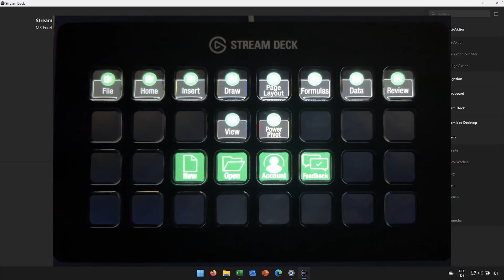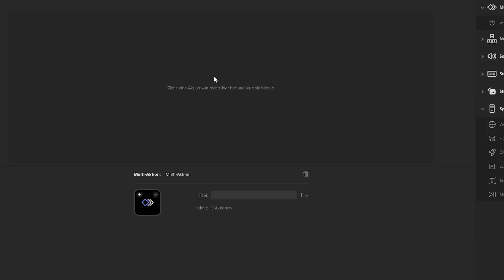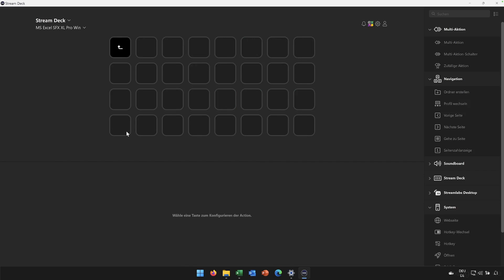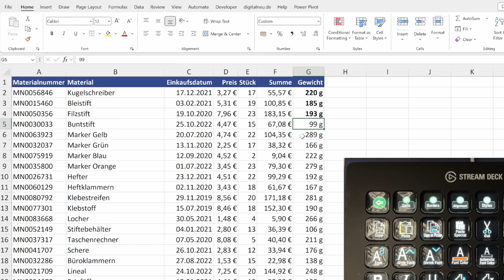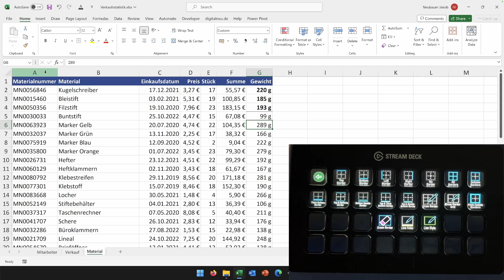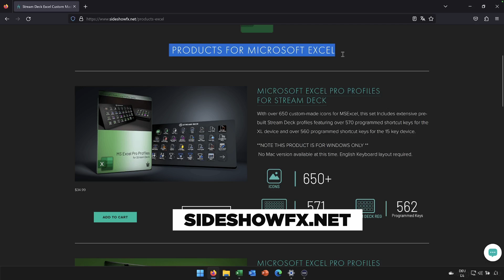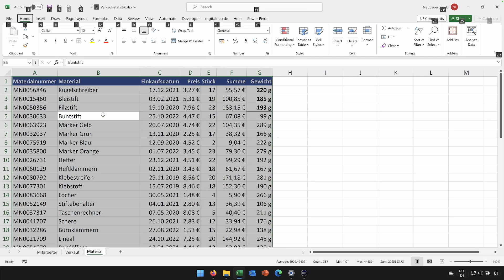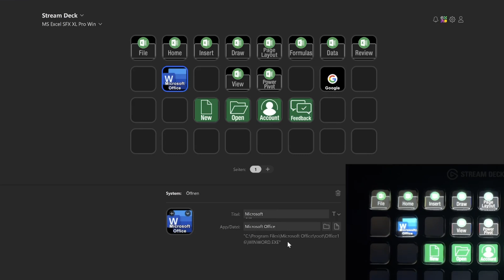Das BESTE Excel Gadget der WELT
► Streamdeck XL

In diesem Video zeige ich dir, wie ich das Elgato Streamdeck XL bzw. MK2 in Microsoft Excel verwende.

Kennst du schon meinen umfangreichen Excel Online Kurs? 😎

▬ Weitere Videos ▬▬▬▬▬▬▬▬▬▬▬▬▬▬▬

▬ Timestamps ▬▬▬▬▬▬▬▬▬▬▬▬▬▬▬▬

00:00 Intro
01:05 Streamdeck kennenlernen
03:30 Excel automatisiert
07:08 Excel selbst automatisieren
08:34 Weitere Funktionen am Streamdeck
09:35 Mehr Informationen